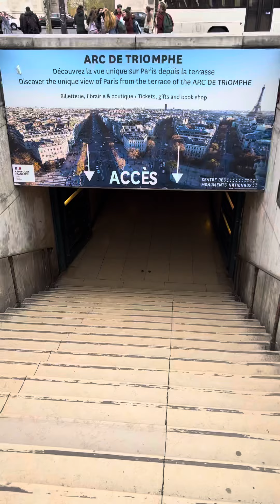Paris arc de triomphe champs elysées